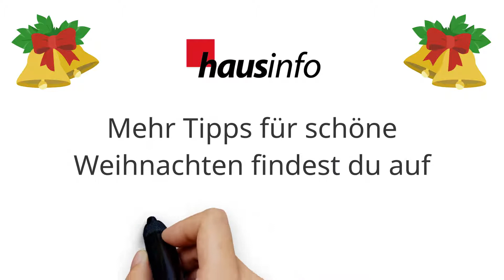Tipps für entspannte Weihnachten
Weihnachten ist eines der schönsten Feste im Jahr.  Die Erwartungen daran, können aber leider schnell in Stress umschlagen. Wir zeigen dir, wie du wunderschöne Weihnachten feiern kannst, ganz ohne Stress.